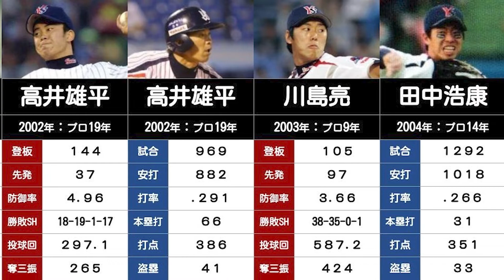【ヤクルト】歴代ドラフト1位の通算成績（2001年〜2010年）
ヤクルトスワローズの歴代ドラフト1位選手（2001年〜2010年）の通算成績をまとめました。（※2021年終了時点）